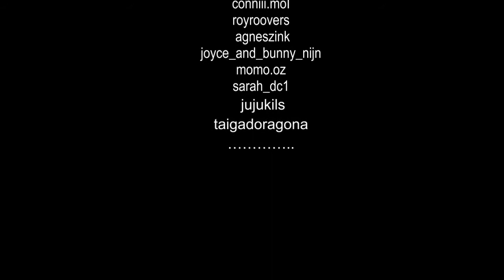Magic*Con 2018 (Craig Parker)